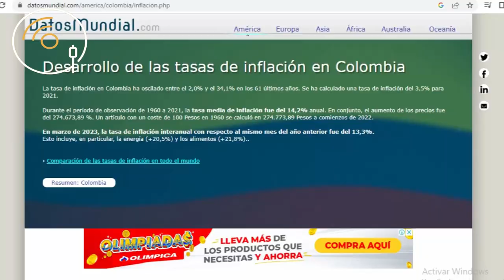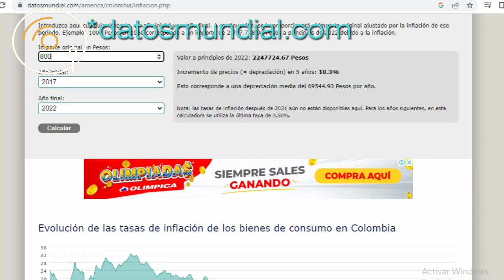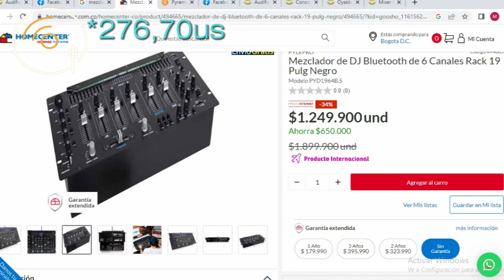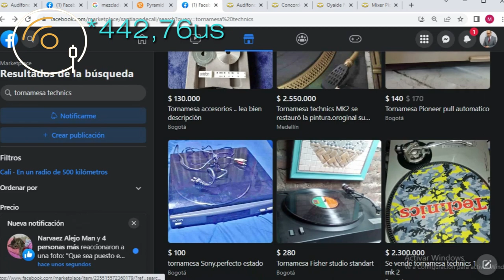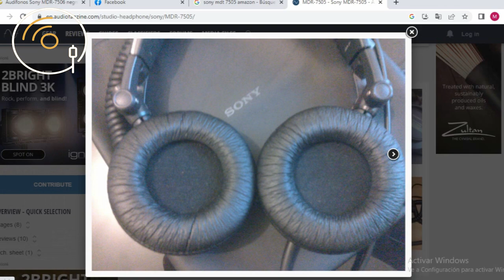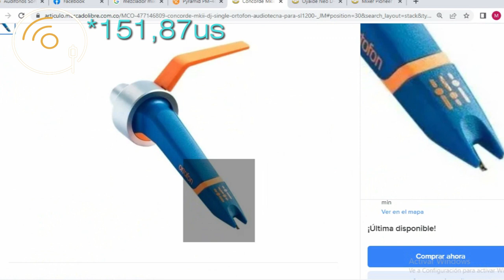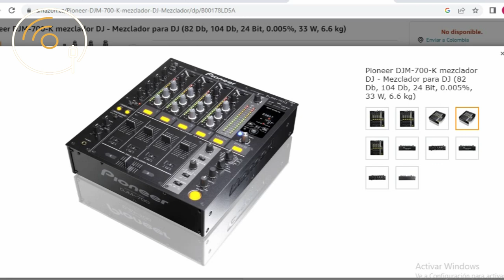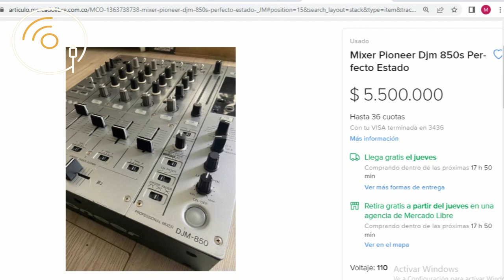¿Todo está MÁS CARO AHORA? Hablemos de Inflación y Equipos.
Con base en recibos y facturas de años atrás, hicimos el ejercicio de calcular el que vendría siendo el valor actual, con el cambio inflacionario, de los costos de varios equipos para DJs. La pregunta es, ¿todo está más costoso en la actualidad?.